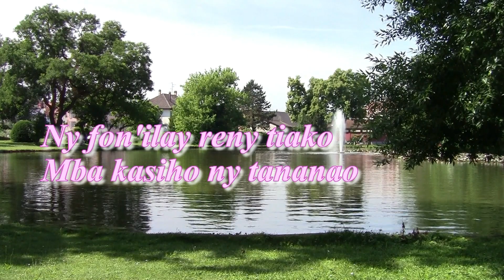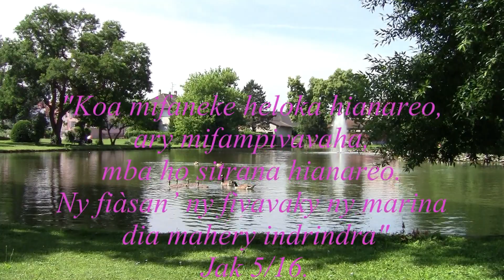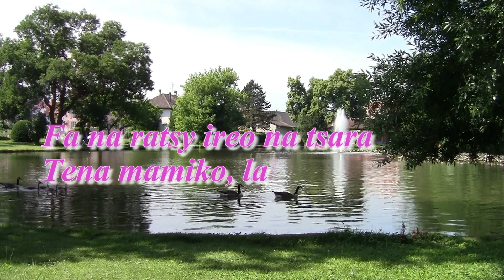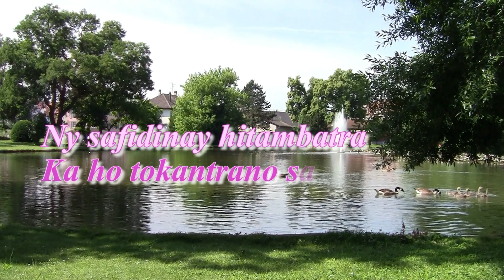HO TOKANTRANO SAMBATRA - Hosana Ambohijatovo Fitiavana - Instrumental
Ny safidinay hitambatra,
Ka ho TOKANTRANO SAMBATRA !